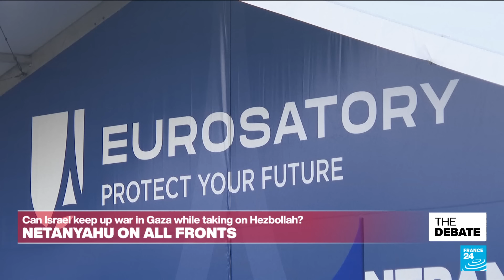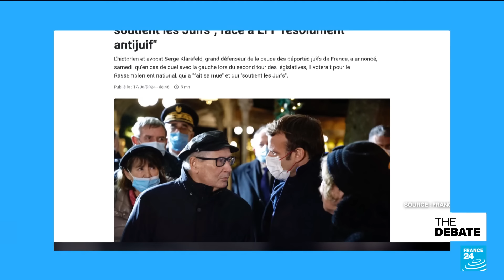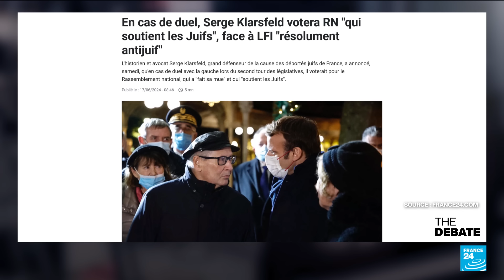Netanyahu on all fronts: Can Israel keep up war in Gaza while taking on Hezbollah? • FRANCE 24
There has been no ceasefire in Gaza since November. And just as tensions were subsiding a little, fears are now growing over Lebanon. We ask, in light of the latest border incidents, whether initial fears of an all-out war between Israel and Hezbollah could still prove true.